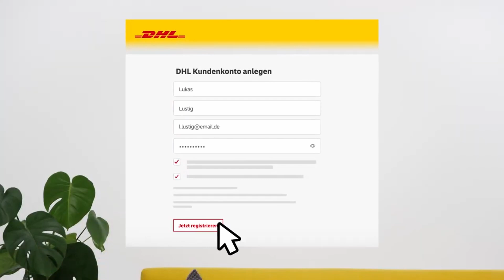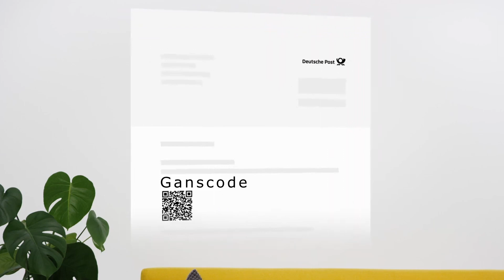YouTube Kacke: DHL und die Kackstation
YouTube Kacke #5: DHL und die Kackstation

[Satire]